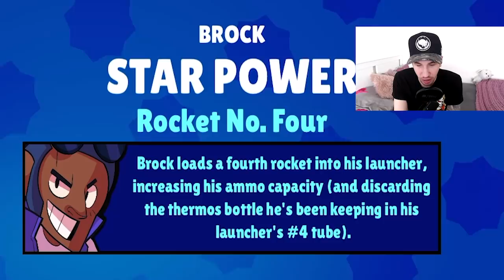POSLEDNÍ OPENING TOUHLE FORMOU?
Zdarec lidičky, dneska tu máme uplně poslední opening touhle formou! Bohužel nám Supercell přidal do hry Brawl pass a tam ten opening bude maličko jiný, ale stejně na konci sezóny si vše otevřeme!

📱 Hrané na IPHONE 11 📱

🎥 Nahrané pomocí aplikace Nahrávání obrazovky 🎥

💻  Sestříhané v programu Adobe Premiere Pro 💻

A u dalšího videa čus!